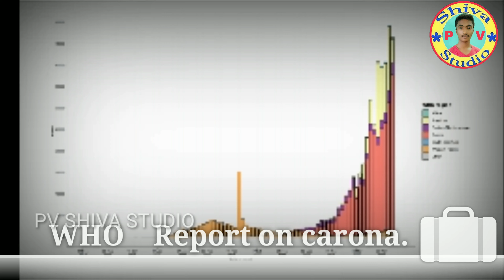carona virus fake news || కరణ వైరస్ ,అపోహలు, వాస్తవాలు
Hi friends
we are in the emergency period so we are fight against carona virus and in this time some fake news also spread more fast so please I request you friends you have to identify before you sharing any message in social wheather it is a fake news or facts .